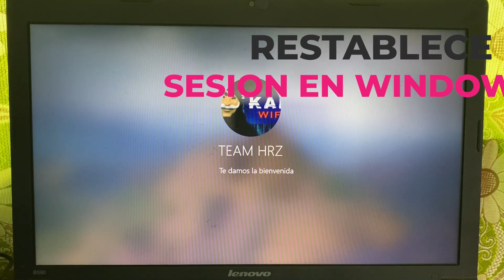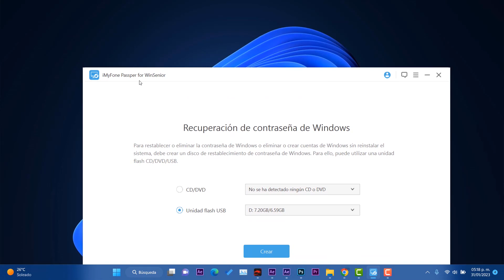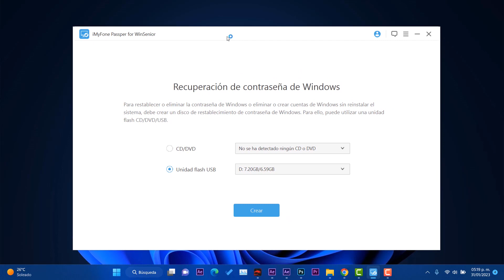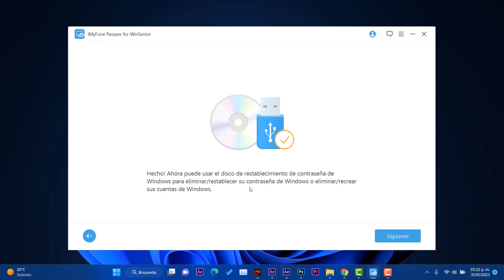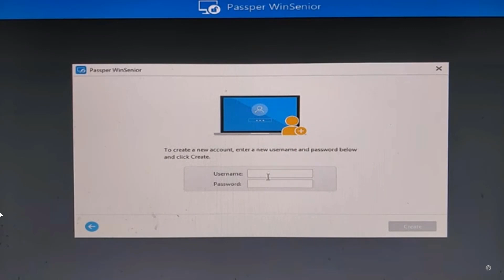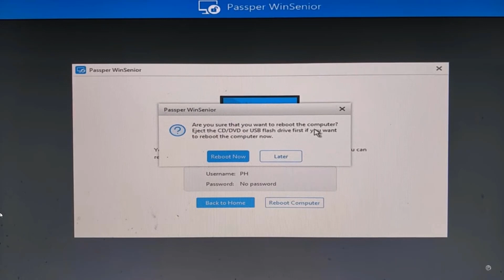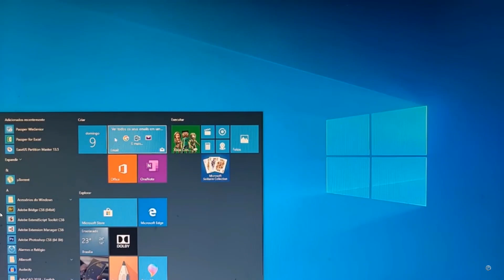RESTABLECE⚡INICIO de SESION en Windows 10 22H2 / RECUPERA ACCESO al SISTEMA!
⏯Restablezca o elimine fácilmente sus contraseñas de Windows olvidadas en segundos.